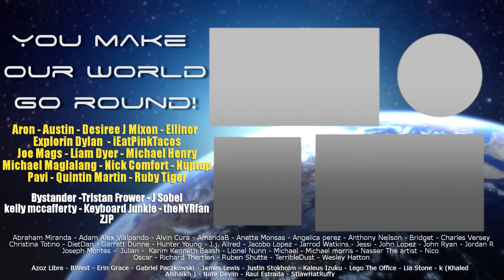The Boys - 1x1 The Name of the Game - Group Reaction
We are finally watching the season 1 premiere of The Boys! We are pumped to start this series with you all. Come find the truth about The 7 in season 1 episode 1 The Name of the Game! Hang back after the reaction for the Normie's discussion and review!

--- COMIC BOOKS!!

PO 785
Fishers, IN
46038